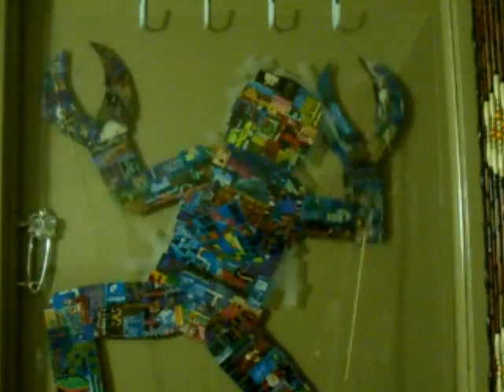Mr. Videogame Featuring PoopDeFlex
It's Mr. Videogame Featuring PoopDeFlex!